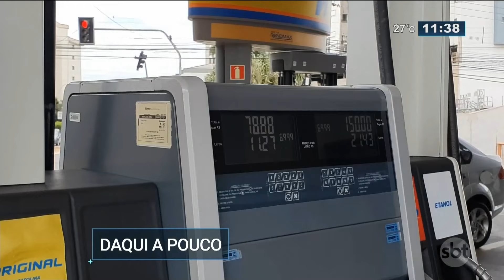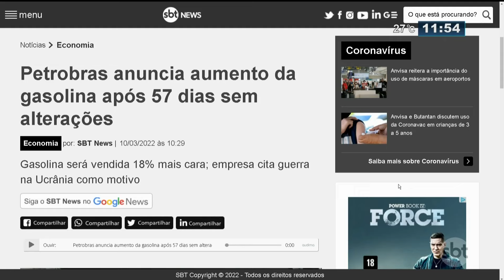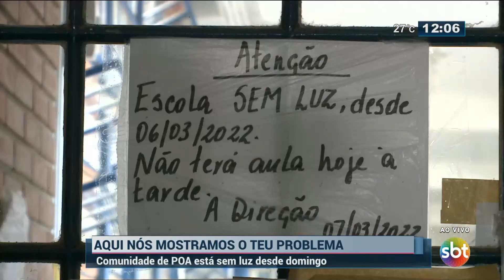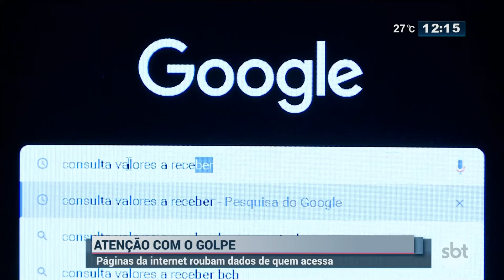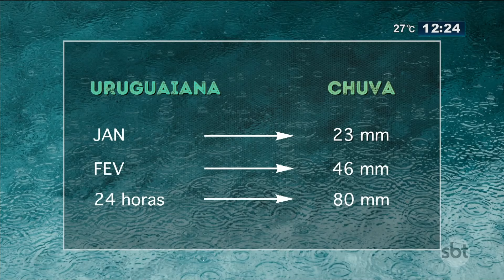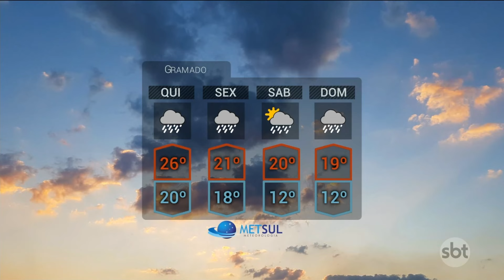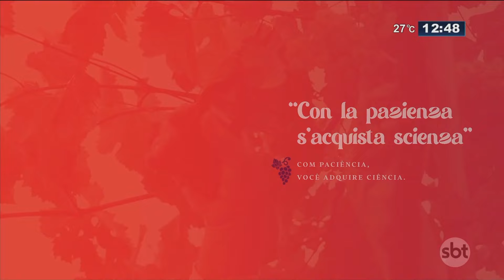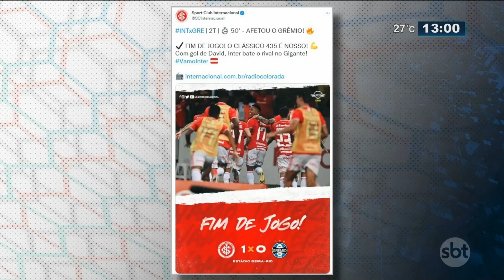SBT Rio Grande - 10/03/2022 - programa completo